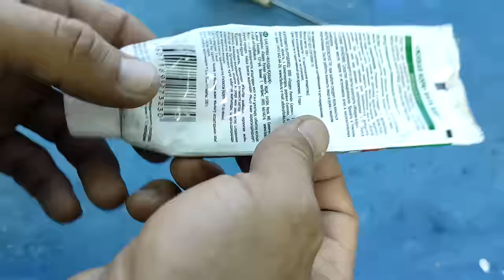Запомни эту ХИТРОСТЬ из поломанного НАДФИЛЯ! Отличная идея своими руками!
Друзья, в этом ролике покажу как сделал полезную вещь из сломанного надфиля!